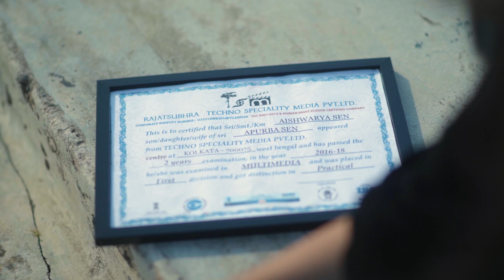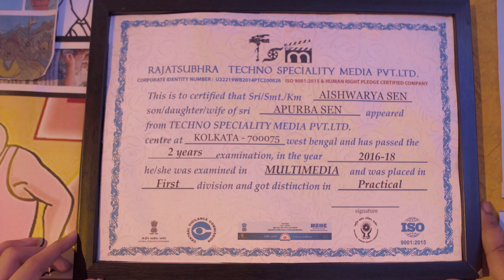TSM ।। ICHHE KORE CHHORIYE DITE II AISHWARYA SEN II PRONOY DASGUPTA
This new year, let's open our doors to new hope, bundles of imaginations, and faith of breathing life into them. This video brings to you a brand new way to live your dreams. It shows how we ourselves can change negativity into positivity, hatred into love and compassion.
May it be the superheroes or jumping from a cliff, we have seldom imagined being larger-than-life. And now this is your time, your turning point. TSM brings to you the opportunity to build your dream career and to create the world of your own ideas.
You just need to come out of your cocoon, grab the opportunity of being an animator, and fly high.
Have a colorful and bold journey!

ICHHE KORE CHHORIYE DITE

Concept, Edit & Direction : Pronoy Dasgupta
DOP : Deep Bala
Assistant Directors : Aditya Bickram Bhowmik, Sohini Banerjee
Colorist : Indrajit Das
Music Director & Singer : Sohini Banerjee
Lyrics : Pronoy Dasgupta, Sadeep Bhattacharjee
Arrangements & mixing : K. D
VFX- Techno Speciality Media
2d Animator -  Biki banerjee